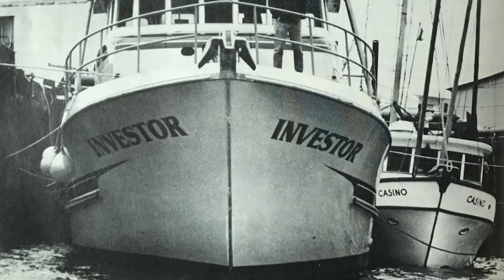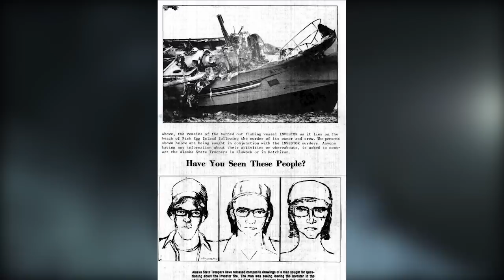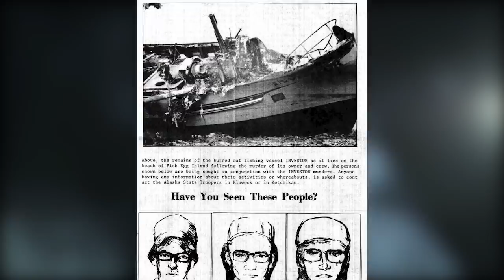3 Terrifying Crimes That Happened Aboard Ships (Part 3 - Investor Fishing Boat)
Hey everyone, Nigel and Luke here and welcome to the final part of our series of videos focusing on terrifying crimes that happened aboard ships. With that out of the way, here is part 3 of “3 Terrifying Crimes That Happened Aboard Ships”.